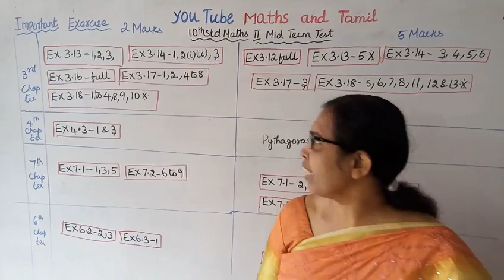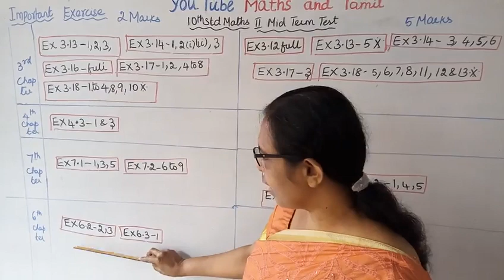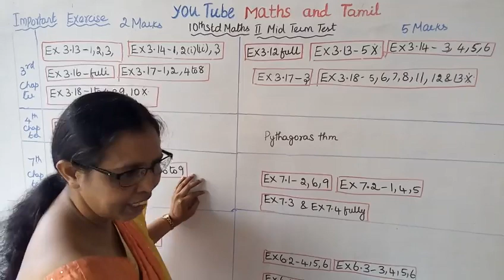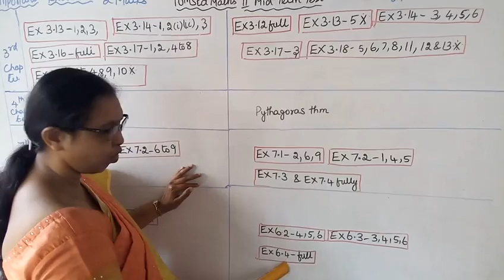10th std maths (T.N) | 2nd mid Term Test| Important 2 & 5 mark Questions (Exercise)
Dear Students,
This video tells about that 2nd Mid Term Test
Important 2 & 5 mark Questions (Exercise)
This channel helps you to get 100 marks in maths.